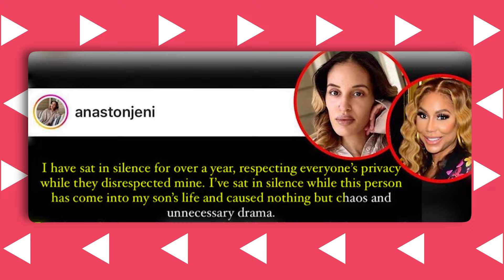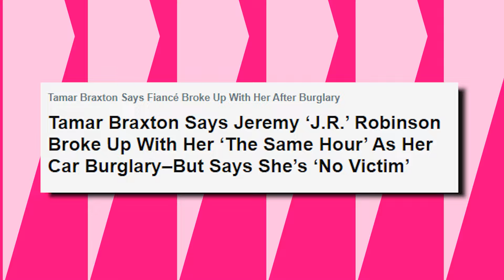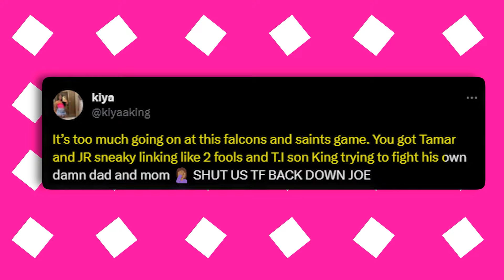Jeremy Robinson’s Baby Mama CONFRONTS Tamar Braxton Dating Him AGAIN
That was Tamar Braxton talking about how she’s not caught up in between Jeremy Robinson and Anaston Jeni. However, that’s not all she did, as she seemed to have thrown some shades about Jeni wanting her man recently. Well, Braxton seems to think everything Jeni has been doing might just be her fishing for a storyline using the singer’s image.